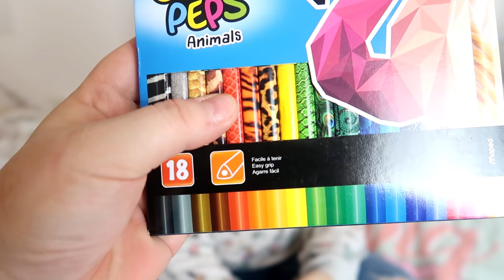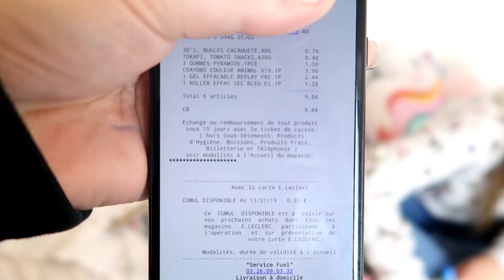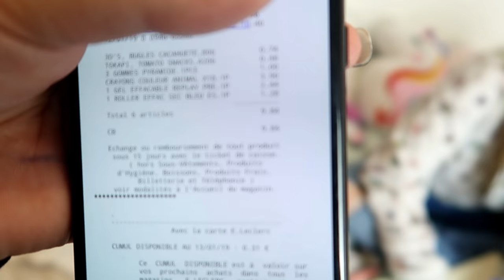10 euros CHALLENGE - QU'A T'ELLE ACHETER || Lunah Lucornah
♡ BIENVENUE ♡

Aujourd'hui maman me donne 10€ à dépenser chez Leclerc mais qu'est ce que je vais acheter ?

Lùnah
♡ I N S T A G R A M : studiolucornah_off
♡ F A C E B O O K : Studio Lucornah
♡ T I K  T O K : Studio_Lucornah

Notre Matériel

⇢ Caméra principal : CANON G7X
⇢ Caméra 4K : GO PRO HERO 7 + Stabilisateur // S9
⇢ Appareil Photo : Reflex Canon 1300D
⇢ Montage Vidéo : FILMORA
⇢ PC Gamer : Lenovo Legion Y520
⇢ Miniature : PHOTOSHOP